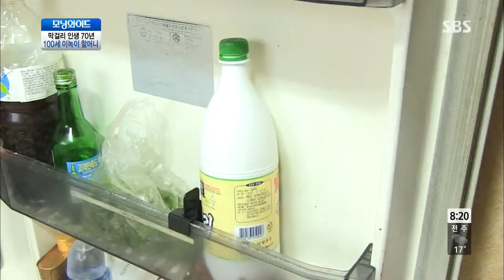토요 모닝와이드 toyomorningwide 1124회 #2(7)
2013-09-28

막걸리 인생 70년, 100세 이녹이 할머니
가을, 숨겨진 보물을 찾아라!
갈매기를 닮은 집!
방과 후도 책임진다! 학교가 돌보는 아이들
[알뜰장보기 - 배]